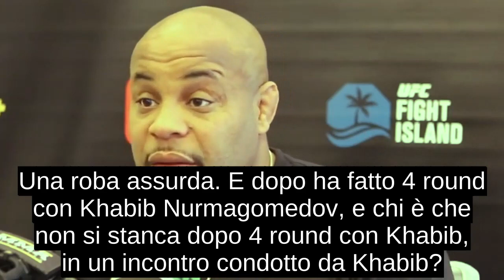Khabib: "Vince CONOR se..." | Dana Licenzia in Tronco Fighter di Alì e Adesca Khabib Coi Soldi